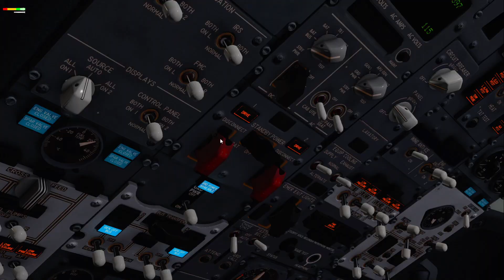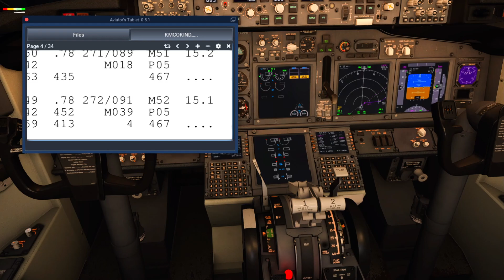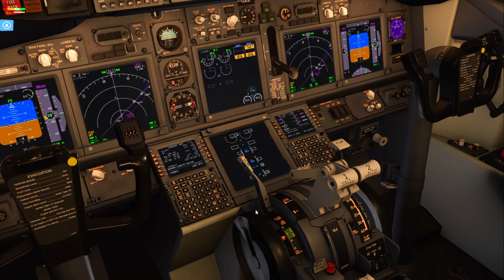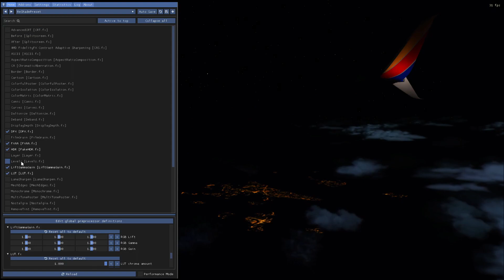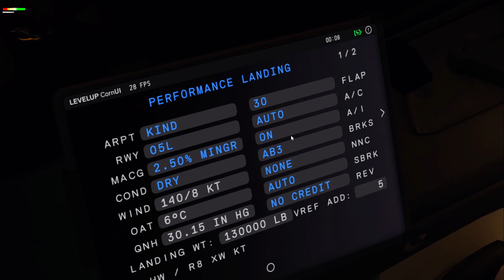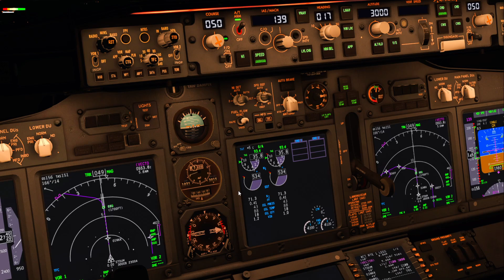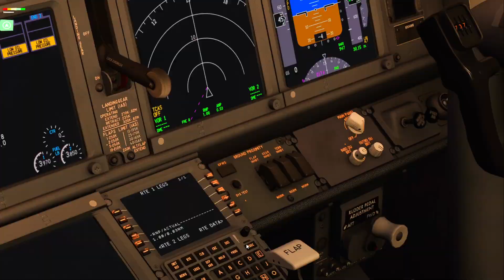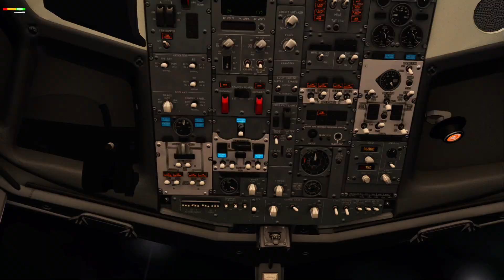full flight kmco-kind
Flight Number: WN2782 (SWA2782)
Route: JEEMY3 PAINN SHRKS Q77 TEUFL VXV GHATS HAGAL GIIBS3
Aircraft: B737-700
Cruising Altitude FL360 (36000 ft)